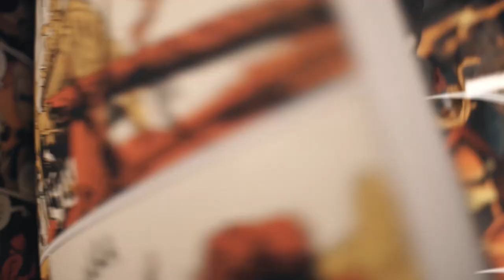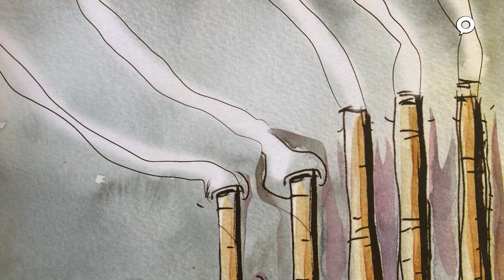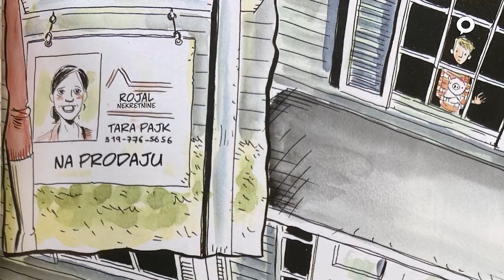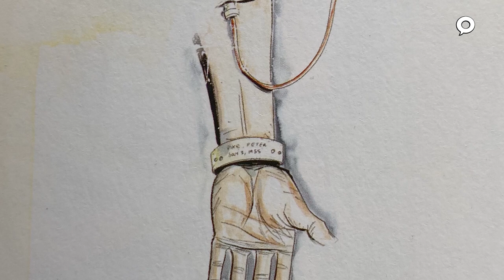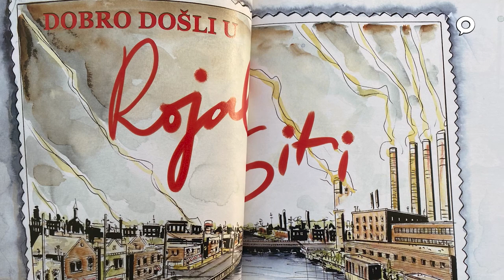Stripovedač #14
Prva epizoda druge sezone Stripovedača. Gost Marko Šunjić iz izdavačke kuće "Fibra". Pričamo o Supermenovoj seksualnosti, fenomenu stripa Sin city, serijalu Nesavladivi ...